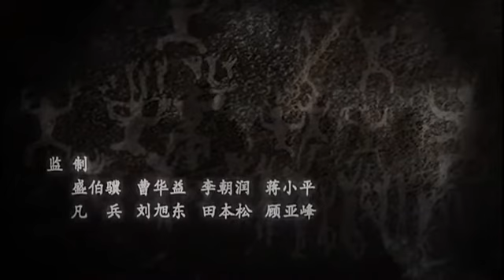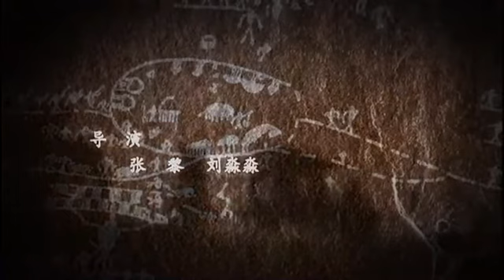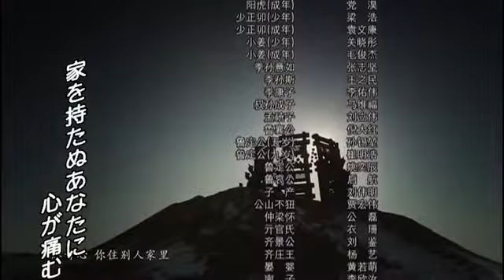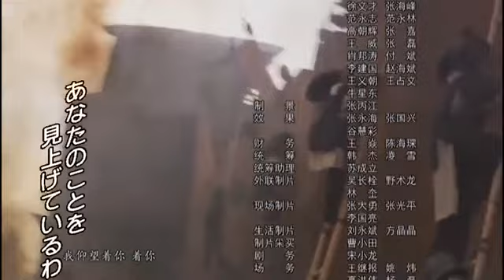孔子「第17話 不仁不義の友」